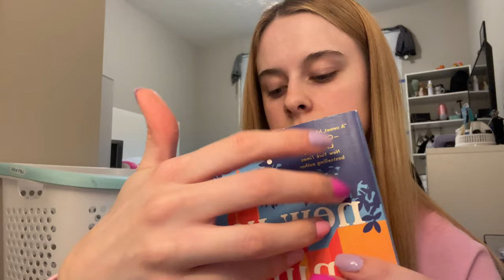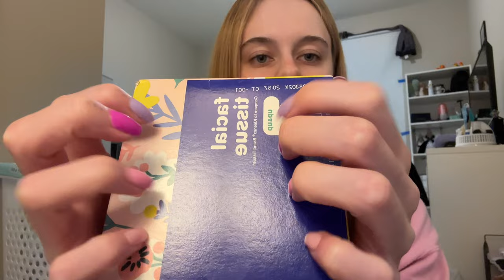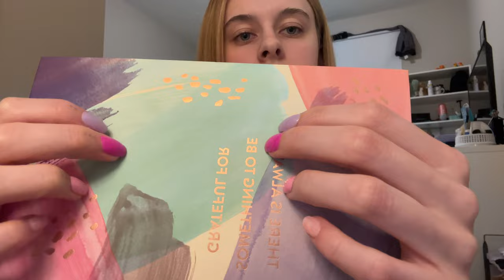ASMR Tingly Tapping to help you Relax 💙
hi guys 💙 I made this video last night right before I went to sleep so I apologize for the quality. I hope you guys enjoy and can relax!

xoxo, sarah

timestamps:

00:00 - intro
01:12 - nyx dew me up primer bottle
01:53 - pandora box
02:43 - pacsun cologne bottle
03:50 - book
04:38 - plastic bottle
05:28 - mirror
05:40 - heat protectant mist
06:25 - cork coaster
07:05 - tissue box
07:48 - perfume box
08:16 - cloud perfume
09:12 - journal
10:07 - hair mask bottle
10:34 - ouai box
11:03 - pacifica perfume bottle
11:23 - serum box
11:57 - serum bottle
12:18 - glass plate
12:32 - outro